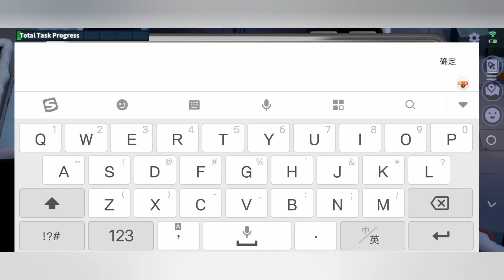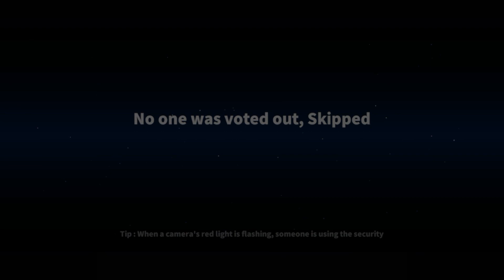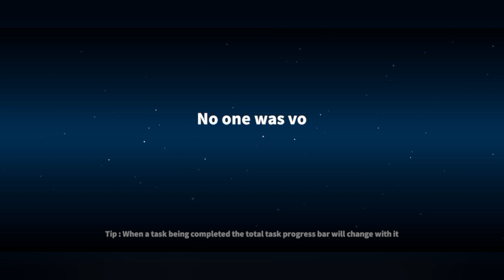Killing in the meeting as the *NEW* Blackjack Impostor role in Super sus... (3D Among Us)